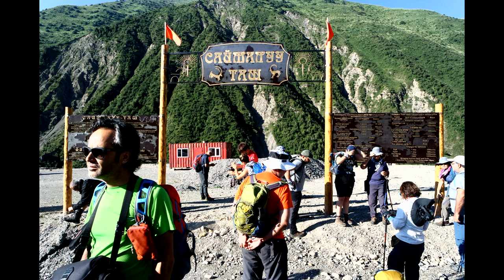BU ÇİZİMLERİ GÖRMELİSİNİZ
Kanalımız, genellikle Türk yurtlarını kapsayan gezilerimizi kapsar. Nomad / nomadic / nomads / tanrı dağları, tien shan, göçebe oyunları, kyrgyz, kırgız,kırgızistan, kyrgyzstan, ortaasya...